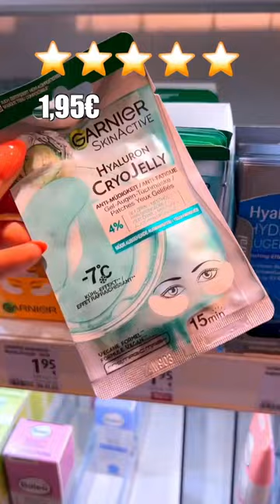DROGERIE PFLEGE NEUHEITEN Juni 2023 getestet - Garnier, Foamie, Judith Williams, La Rive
Mal wieder gibt es einen Drogerie Neuheiten Test, in dem ich die Neuheiten aus der Drogerie unter die Lupe genommen habe und euch eine dm Haul Review gebe 💕